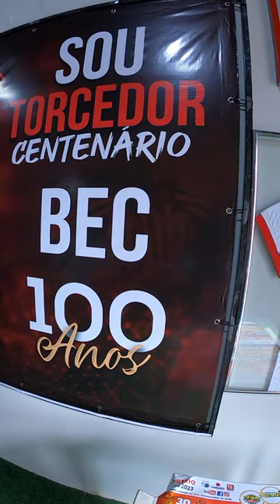Bandeirante Esporte Clube BEC 100 anos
O Bandeirante Esporte Clube de Birigui (SP), conhecido com o Leão da Noroeste, completa em 2023, 100 anos de história. Fundado em 11 de março de 1923, o clube é um dos mais antigos e tradicionais do estado de São Paulo. Estreou em uma competição profissional em 1948.

Uma das maiores façanhas do clube foi conseguir, em 1986, o acesso para jogar a elite do Paulistão no ano seguinte. Na sala de troféus, o clube guarda os títulos de campeão paulista da terceira divisão em 1963, da segunda divisão do paulista de 1986 e a Copa Paulista de 2001. O BEC já disputou todas as divisões dos campeonatos organizados pela Federação Paulista de Futebol. É uma das poucas equipes do interior do estado de São Paulo com essa experiência.

Atualmente, está na série A-3, terceira divisão do Paulistão. O time sonha em subir para a A-2 neste ano do centenário do clube, a elite do Paulistão. O BEC é presidido por Ademir Wellington de Oliveira, o Bizi.

O time manda os seus jogos no Estádio Municipal Pedro Marin Berbel, ou "Pedrão", com capacidade para 10.000 pessoas. Antes, a equipe mandava seus jogos no acanhado Estádio Roberto Clark onde funciona hoje as escolinhas de base do Bandeirante.

No passado, a equipe fez uma excursão, jogando contra equipes de cidades existentes ao longo da Estrada de Ferro Noroeste do Brasil, não perdendo e nem empatando uma só partida. A partir daí, ficou conhecido como “Leão da Noroeste”.

Assim como Birigui, o "Leão da Noroeste" era muito citado no “Rockgol de Domingo”, com direito a leãozinho de pelúcia vestido de uniforme bandeirantino no cenário.

Uniforme do Centenário